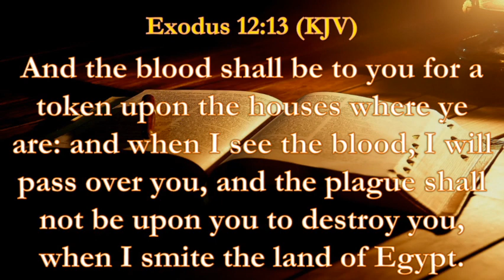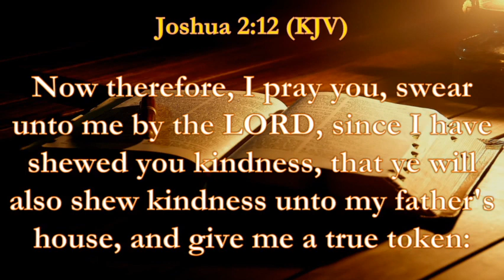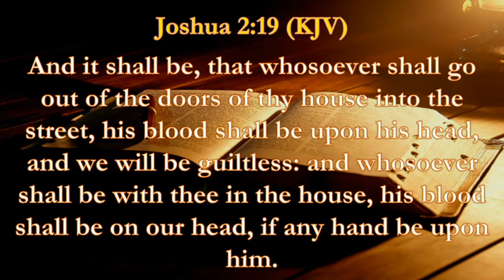April 10, 2020 [Good Friday] Bro Odayne Steele